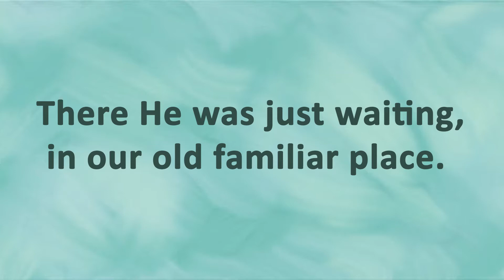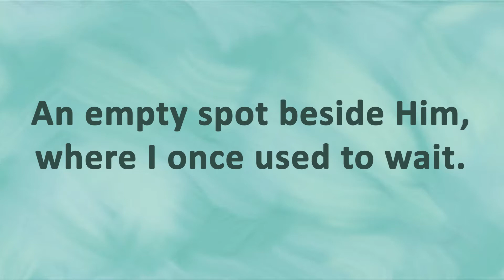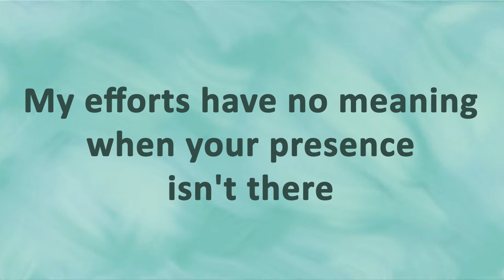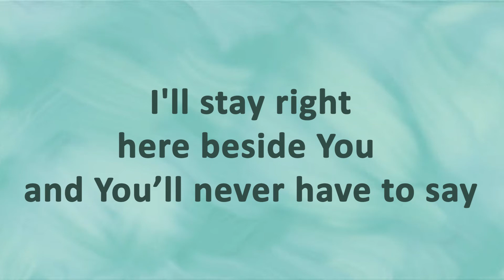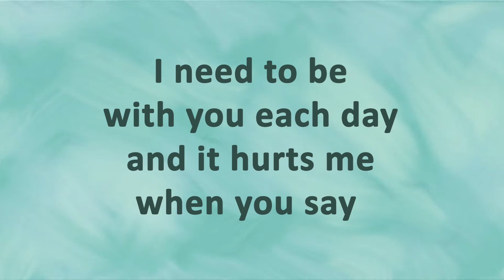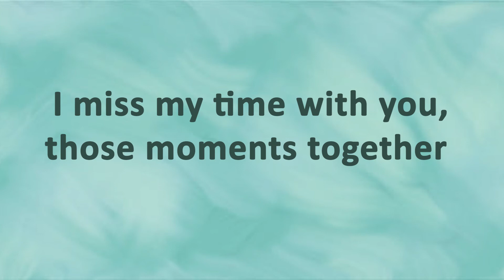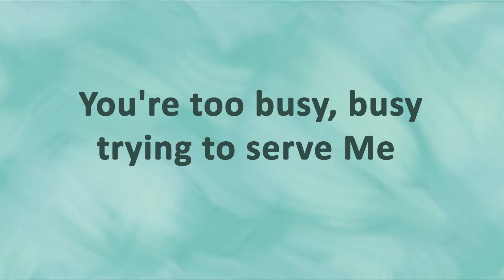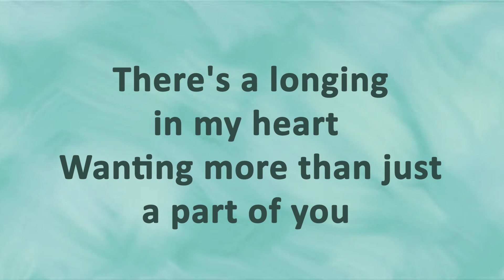I Miss My Time with You | Sandra Entermann | Minus One | Accompaniment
ORIGINAL BY LARNELLE HARRIS
VERSION BY SANDRA ENTERMANN

- LYRICS -

I.
There He was just waiting, in our old familiar place.
An empty spot beside Him, where I once used to wait
To be filled with strength and wisdom for the battles of the day
I would have passed Him by again but I clearly hear Him say

Chorus:
I miss my time with you, those moments together
I need to be with you each day and it hurts me when you say
You're too busy, busy trying to serve Me
But how can you serve Me if your spirit is empty
There's a longing in my heart
Wanting more than just a part of you
it's true, I miss my time with you

II.
What will I have to offer? How can He truly care?
My efforts have no meaning when your presence isn't there
But you'll provide the power if I’ll the take time to pray
I'll stay right here beside You and You’ll never have to say